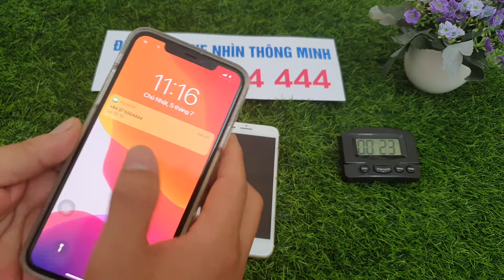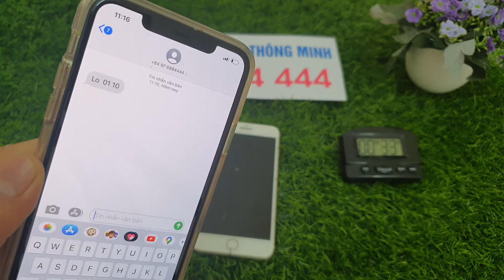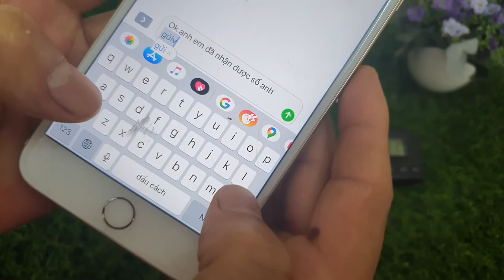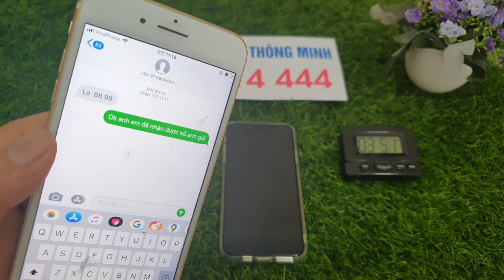Phần Mềm Chỉnh Sửa Tin Nhắn Lô Đề || Phần Mềm Số 1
chún tôi xin giới thiệu đến quý vị phần mềm chỉnh sửa tin nhắn lô đề phần mềm sửa tin nhắn điện thoại